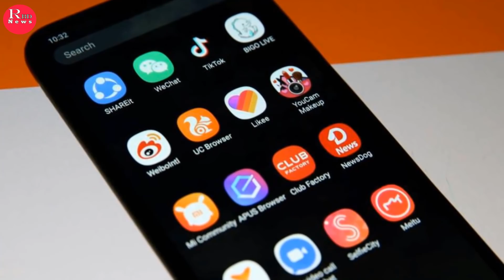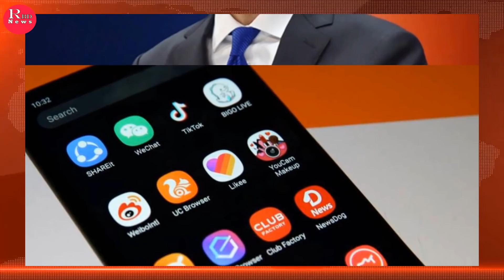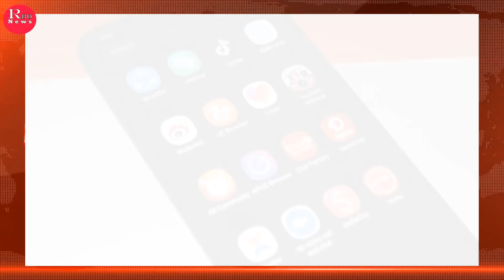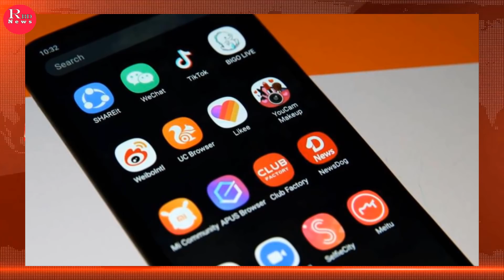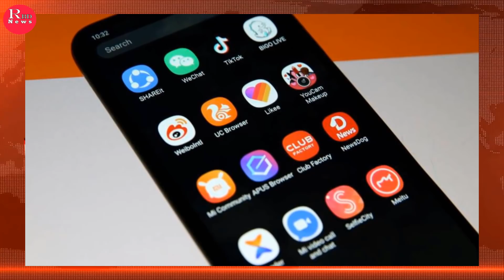সারাদিনের আন্তর্জাতিক সংবাদ ০৪ সেপ্টেম্বর ২০২০। গুরুত্বপূর্ন বিশ্ব সংবাদ, antorjatik khobor,RBD News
Hi,

News Headline.

keyword.
bd news,
bdnews24 bangla,
bangladesh newspapers,
bangla news,
all bangla newspaper,
bdnews24,
আন্তর্জাতিক সংবাদ,
বিশ্ব সংবাদ,
ইরান,
তুরস্ক,
যুক্তরাষ্ট্র,
RBD News,
আজকের আন্তর্জাতিক সংবাদ,
international news,
আন্তর্জাতিক খবর,
আন্তর্জাতিক সংবাদ today,
সংবাদ আন্তর্জাতিক,
world news bangla,
ইরান আমেরিকা,
পাকিস্থান,
ভারত,
ইরানের আন্তর্জাতিক সংবাদ,
আন্তর্জাতিক ডেস্ক,
আন্তর্জাতিক খবর,
bbc news
news 24,
bd newspaper,
breking news today,
viral news,
top news bd,
hot news,
bangladesh,
probashi news,
probashider News,
RBD News,
bd youtube,
bd youtuber,
all news,
khobor,
bangladesh cricket,
interview,
Internetional News,

* ANTI-PIRACY WARNING *